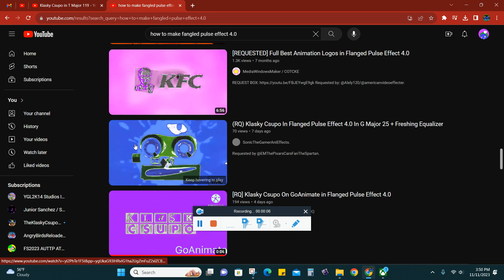(For @UrLocalStrawberryShortcakeFan) Can Somebody Help Me How To Make Fangled Pulse Effect 4.0?